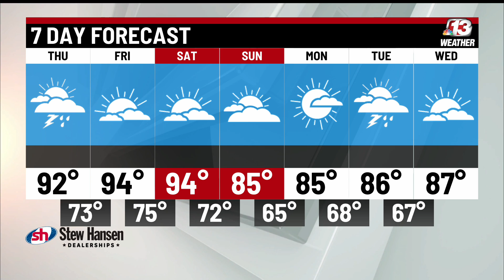Today in Iowa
Thursday, August 26th